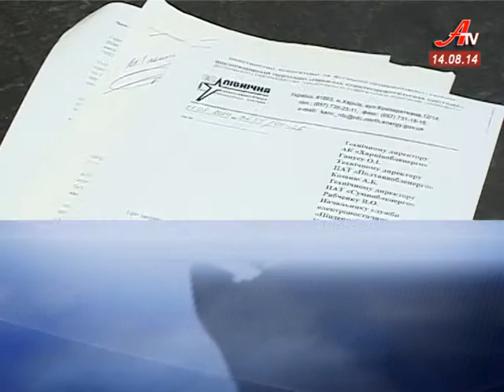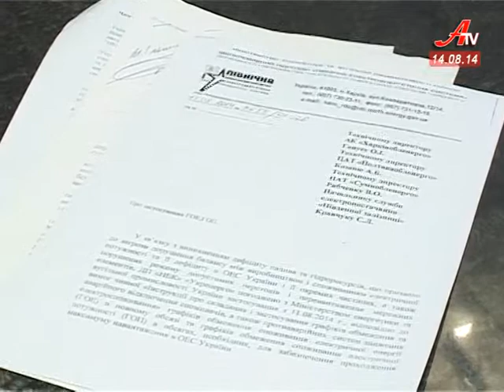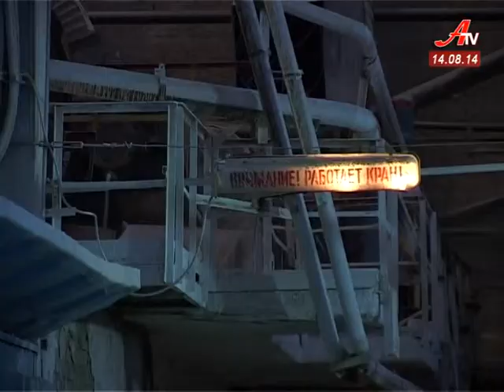Новини за 14 08 2014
- В умовах економії. Промисловим підприємствам Сумщини необхідно обмежити споживання електроенергії.
 - Область готується відзначити день прафпора та 23-ту річницю Незалежності України.
 - Медовий Спас або Маковій. Віряни несуть до храмів мед воду і мак.